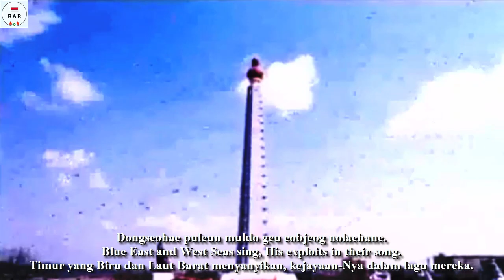김정일장군의 노래 - Song of General Kim Jong-il - With Lyrics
English :
The "Song of General Kim Jong-il" (Korean: 김정일장군의 노래) is a marching song from North Korea. It was composed by Sol Myong-sun and the words were written by Sin Un-ho.

The song praises the "Eternal General Secretary", Kim Jong-il (who ruled from 1994 until 2011) as a part of his cult of personality. During the presidency of Kim Il-sung, Kim Jong-il helped to run his father's own personality cult. At the death of his father, Kim Jong-il had his own cult. Although the "Song of General Kim Jong-il" is not as widely popular as the "Song of General Kim Il-sung" (nor was his cult as large as his father's), it is also played regularly in North Korea.

The song is played by the North Korean state television at the start of broadcasts each day. It was also played after the telecast of Kim Jong-il's memorial service on December 29, 2011. Pyongyang FM Broadcasting also plays a chime version of the first two lines of the song as its interval signal at the start of broadcasts.

According to North Korean sources, their satellite Kwangmyŏngsŏng-2, supposedly launched in a test on 5 April 2009, is broadcasting this song amongst other data.

Indonesian :
"Song of General Kim Jong-il" (Bahasa Korea: 김정일 장군 의 노래) adalah lagu barisan dari Korea Utara. Itu disusun oleh Sol Myong-sun dan kata-katanya ditulis oleh Sin Un-ho.

Lagu ini memuji "Sekretaris Jenderal yang Abadi", Kim Jong-il (yang memerintah dari tahun 1994 hingga 2011) sebagai bagian dari kultus kepribadiannya. Selama masa kepresidenan Kim Il-sung, Kim Jong-il membantu menjalankan kultus kepribadian ayahnya sendiri. Pada kematian ayahnya, Kim Jong-il memiliki kultus sendiri. Meskipun "Song of General Kim Jong-il" tidak sepopuler "Song of General Kim Il-sung" (kultusnya tidak sebesar milik ayahnya), itu juga dimainkan secara teratur di Korea Utara.

Lagu ini dimainkan oleh televisi pemerintah Korea Utara di awal siaran setiap hari. Itu juga dimainkan setelah siaran layanan peringatan Kim Jong-il pada 29 Desember 2011. Pyongyang FM Broadcasting juga memainkan versi lonceng dari dua baris pertama lagu sebagai sinyal intervalnya pada awal siaran.

Menurut sumber-sumber Korea Utara, satelit mereka Kwangmyŏngsŏng-2, yang seharusnya diluncurkan dalam sebuah tes pada tanggal 5 April 2009, menyiarkan lagu ini di antara data lainnya.